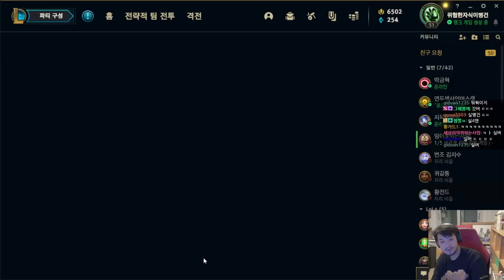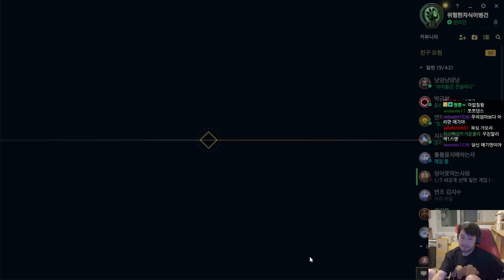8/18 롤 자유랭 | 매직박 포도네 포니 박은혁 헬로포터 반바 침착맨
▶생방송 원본
▶출연
  •매직박(@MagicPark-Dentist ), 포도네(@포도네 ), 포니(@TV-gz8nz ), 박은혁(@박금혁-o9d ), 헬로포터(@HelloPotter ), 반짝이는바지, 침착맨

00:00 인트로
04:29 듀오 랭크전 첫 번째 판 (스웨인)
40:14 자유 랭크전 첫 번째 판 (알리스타)
1:16:54 자유 랭크전 두 번째 판 (노틸러스)
1:53:20 자유 랭크전 세 번째 판 (스웨인)
2:28:46 자유 랭크전 네 번째 판 (제라스)
2:50:50 자유 랭크전 다섯 번째 판 (알리스타)